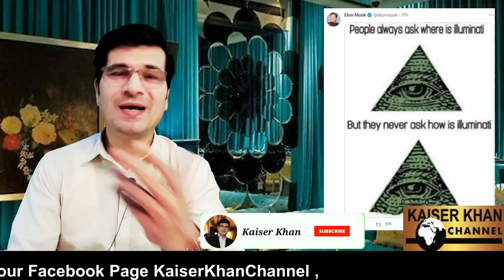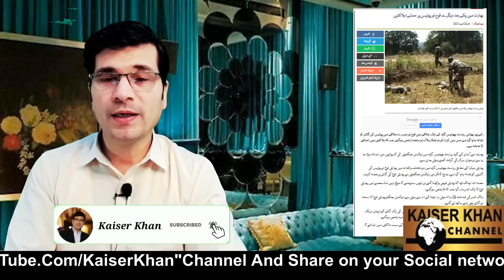illuminati Naraz Hogia Hay II ISI Power Play II Asia Great Game Starts I Urdu I Kaiser Khan